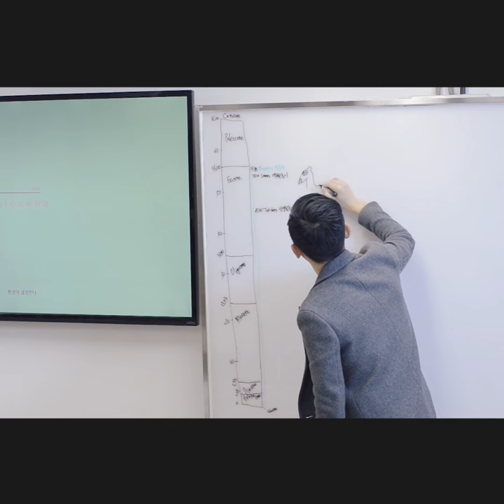[1분역사] 여우원숭이와 안경원숭이